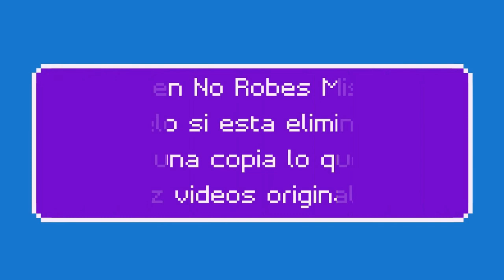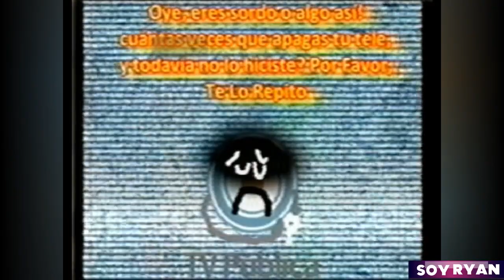[FALSO] Pantalla Anti Pirateria De TV Publica (Argentina, 2009-2016)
ESTE VIDEO NO ES PARA NIÑOS PEQUEÑOS O MENORES DE EDAD Ademas Recuerden No Roben Mis Videos No Funarme Solamente Acepto Todo Los Pedidos No Hagan Spam No Bombardear Mis Videos Con Muchos Dislikes No Roben Mis Banners Ni La Imagen Ni No Me Insultan No Pongan Comentarios, No Pone Canciones De Copyright Si No Respetar Esto Los Moderadores Te Blockean.

Este Video Es Inspirado A LucianoTheWindowsFan, Soy Oscar, Itz Doki, Itz Ely, M G G, Jose Carlo Fail, Guchi Moto, the hub for doki and d'kids LeL_Xq, Todo Discovery Kids, Doki, Fan De Discoery Kids, Fan De Discovery Kids Antiguo, Fanmaker Studio, Discovery Kids Fanmakes, TheDante1996YT, SoyGraham, SoyUltraDoki, Soy Diego, Pirateria Canales.

English:
THIS VIDEO IS NOT FOR YOUNG CHILDREN OR MINORS Also Remember Do Not Steal My Videos Do Not Funarme I Only Accept All Requests Do Not Spam Do Not Bombard My Videos With Many Dislikes Do Not Steal My Banners Or The Image Nor Insult Me Do Not Comment, No Put Copyright Songs If You Do Not Respect This The Moderators Block You.

This Video Is Inspired By LucianoTheWindowsFan, Soy Oscar, Itz Doki, Itz Ely, MGG, Jose Carlo Fail, Guchi Moto, the hub for doki and d'kids LeL_Xq, Todo Discovery Kids, Doki, Fan De Discoery Kids, Fan De Discovery Kids Antiguo, Fanmaker Studio, Discovery Kids Fanmakes, TheDante1996YT, SoyGraham, SoyUltraDoki, Soy Diego, Piracy Channels.